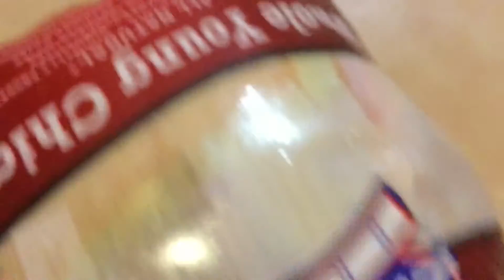Man -VS- Food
Episode 1.

i'm planning on making more of these in the future.